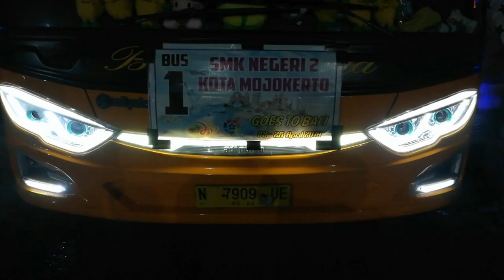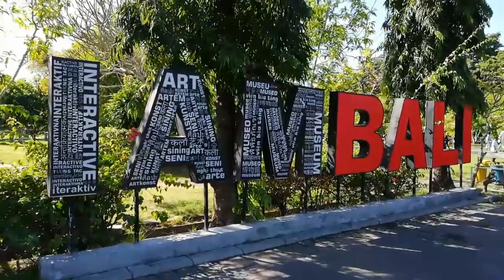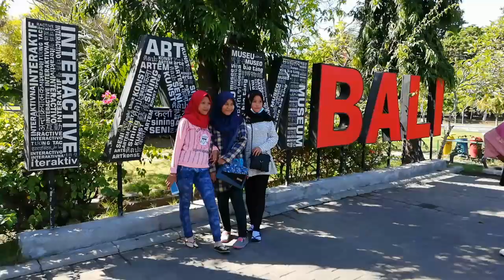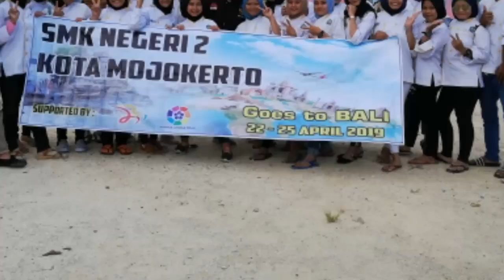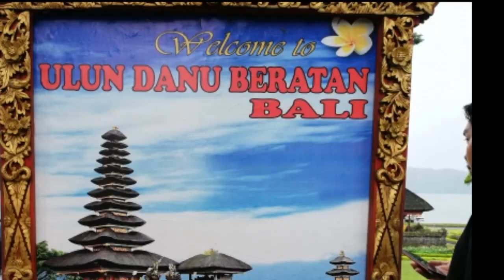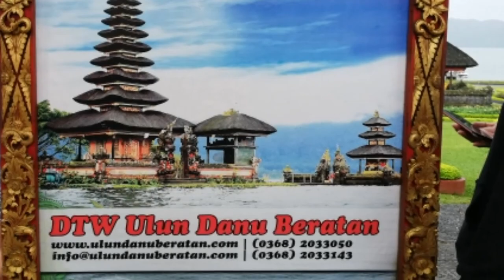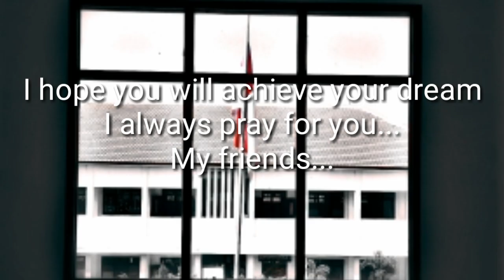Angkatan IV goes to Bali. Special Show Tari Kecak Api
Full trip documentation. Angkatan IV goes to Bali. Menampilkan juga Tari kecak api full. seru dan sangat menghibur.
Channel of documentation, education, entertainment.
Jaya SMKN 2 Mojokerto